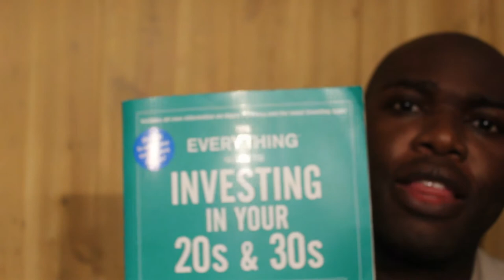How to Succeed Financially Part 3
In this video I share how to succeed financially. If you are interested in learning how to succeed financially then I recommend that you watch this video.

In this video I share an effective way on how to succeed financially in life. If you're looking for how to succeed financially in life then I recommend that you watch this video.